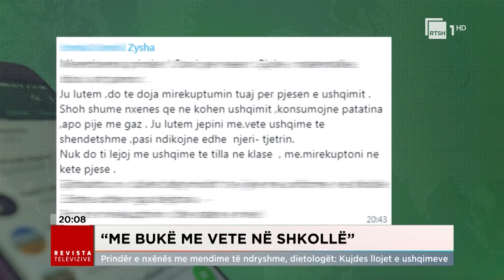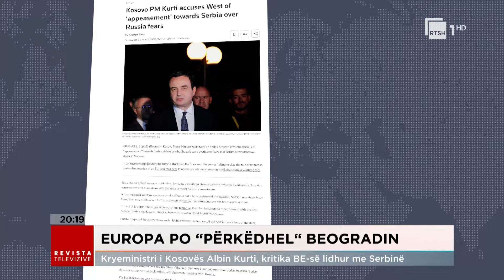Edicioni Qendror i Lajmeve - 20 Shtator 2024, ora 20:00 | Revista Televizive në RTSH